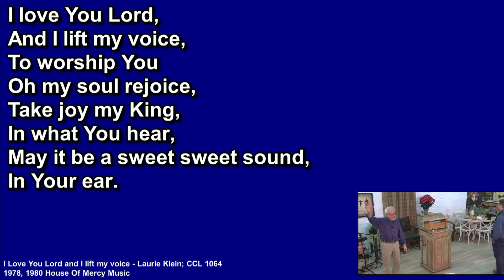Praise Preach Prayer - 4th December 2021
Render Unto God what is God's